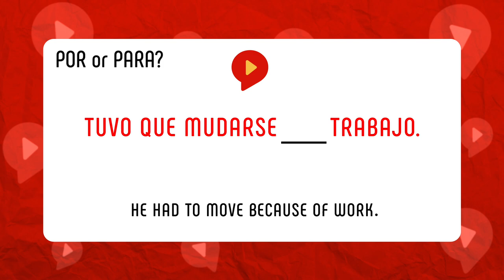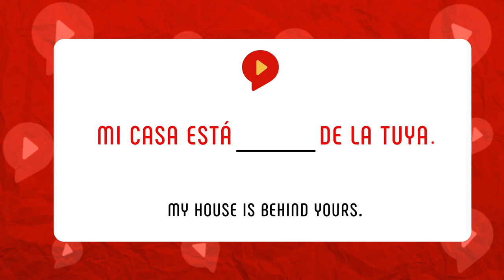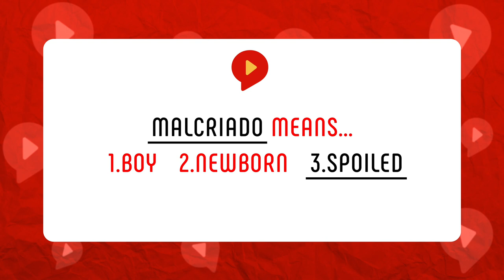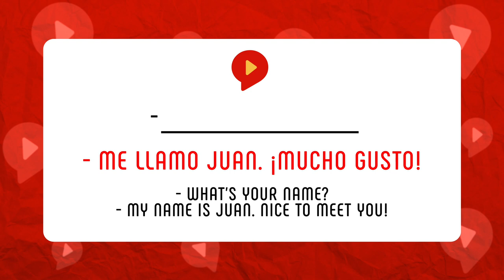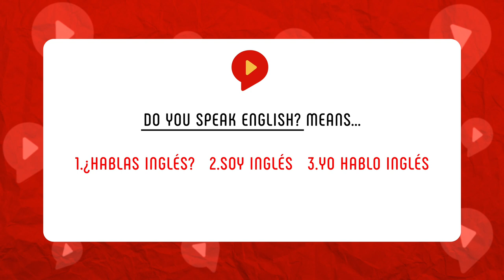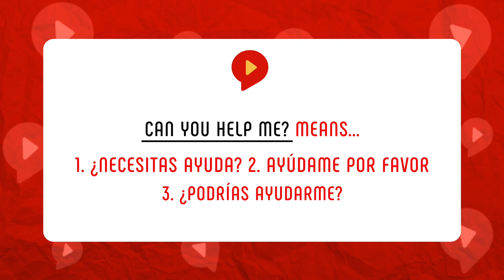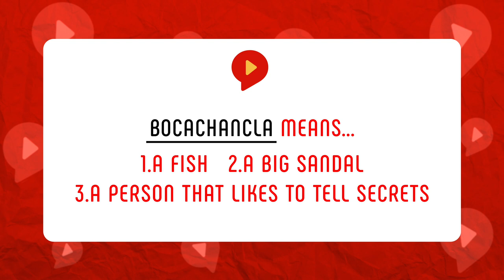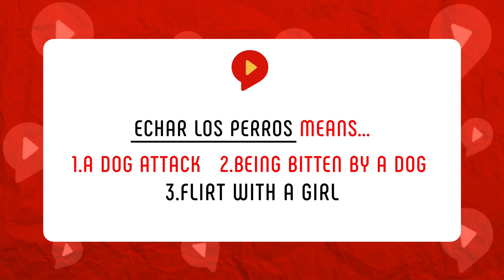Mega SPANISH QUIZ: 50 Questions in 15 Minutes (how many can you get right)?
Let's do a Spanish Quiz! This Spanish Quiz is for Beginners and Intermediate learners! Since it's huge (50 Questions!) I have divided it in 10 sections to make it more interesting. So if you made it until the end, don't forget to leave me your score in the comments below. ¡Buena suerte!

and sign up for a FREE Essential Spanish Chunking Kit with 54 Essential Spanish chunks + Tutorial on how to memorize chunks and use them in conversations.

0:00 Spanish Mega Quiz: 50 questions
0:44 Guess the Article: EL or LA
1:27 Guess between: POR or PARA
2:26 Guess the preposition
3:43 Guess the vocabulary word
5:22 Guess the translation
6:50 Fill in the chunk
8:50 Translate the chunk
10:12 Guess the vocabulary by image
11:20 Guess the Spanish slang
12:59 Guess the Mexican slang